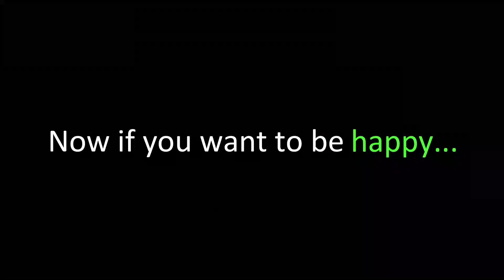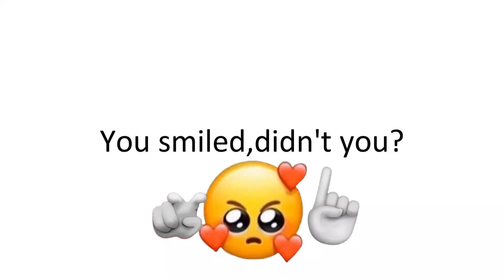This Video will make you Happy